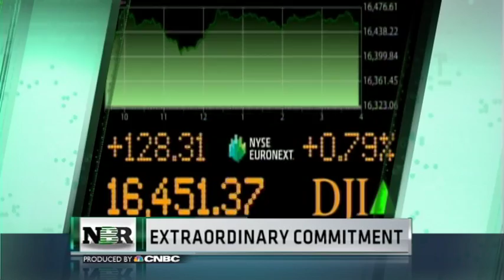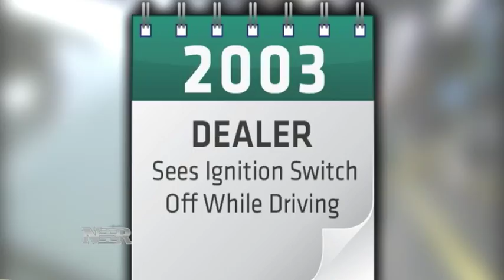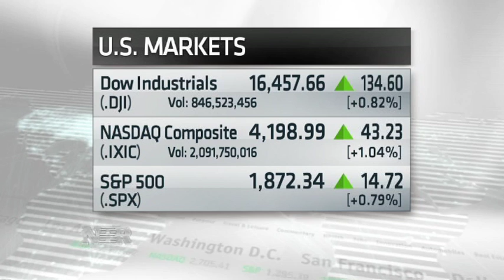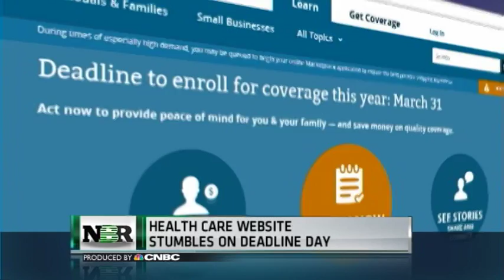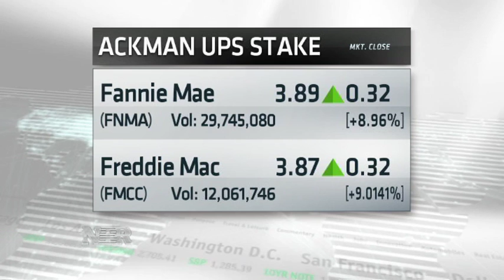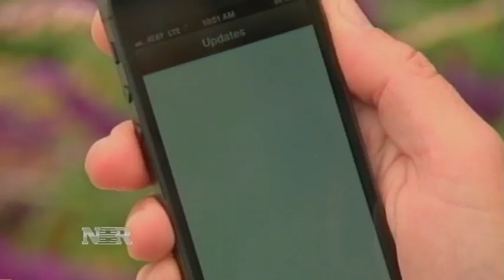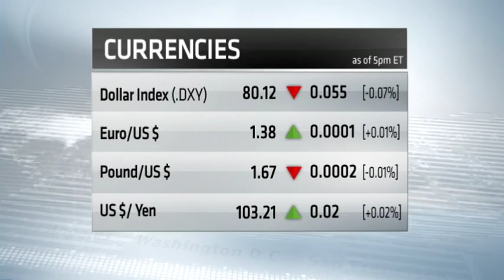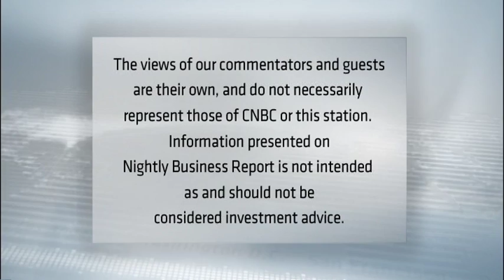Nightly Business Report -- March 31, 2014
Tonight on Nightly Business Report.. Congress will question General Motors CEO Mary Barra tomorrow about the automaker's expanded recall.  How did GM get to this point?  And what might happen next?
And, stocks end the quarter on a high-note on comments from Fed Chair Yellen.  Is it a sign of things to come in the second?